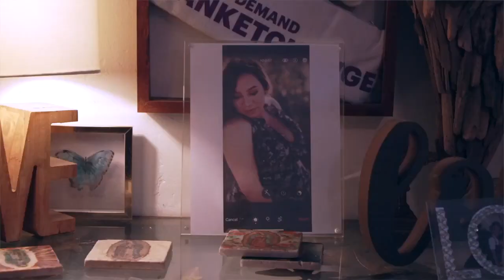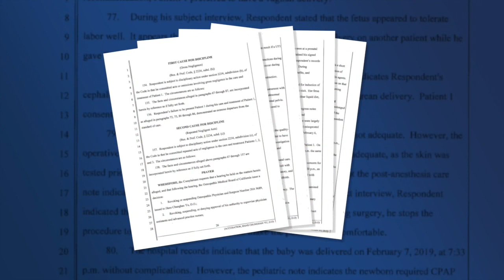One mom's mission to protect other families